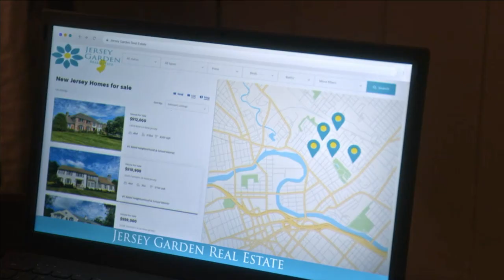Suitcase Killer - Nolan Barton's Debut Featured Film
Suitcase Killer: The Melanie McGuire Story

Nolan's featured film debut on Lifetime.